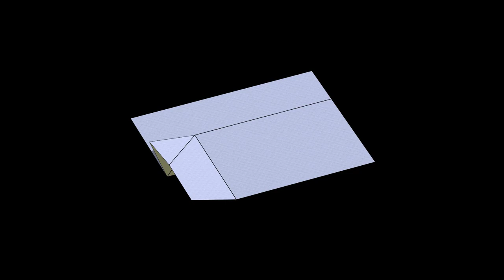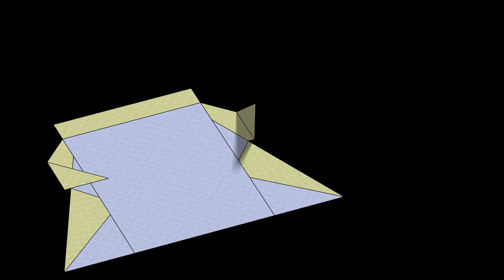Jupiter Paper Airplane: 3D Folding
Based on a design by H. Riley Watkins.
Paper size: Letter.